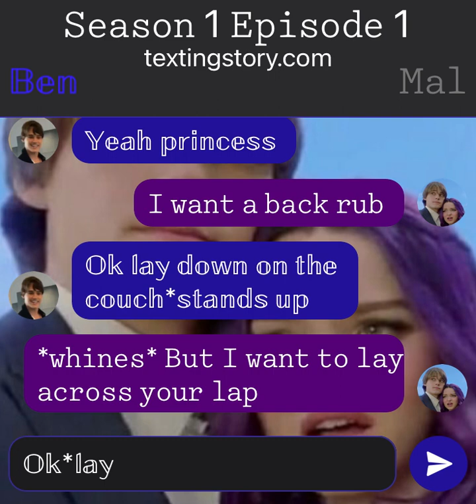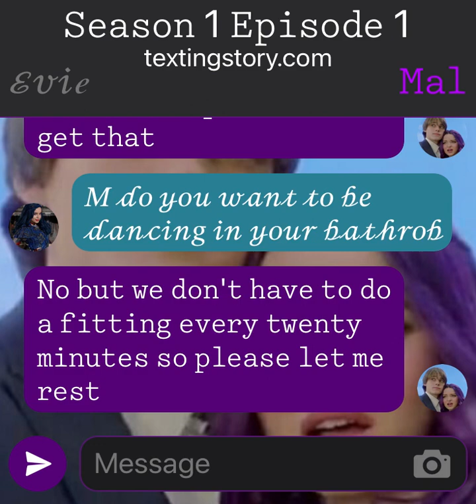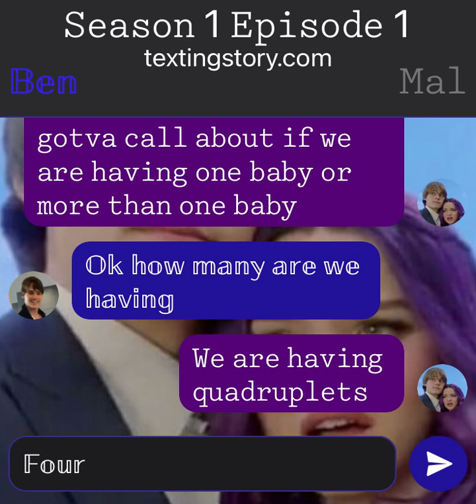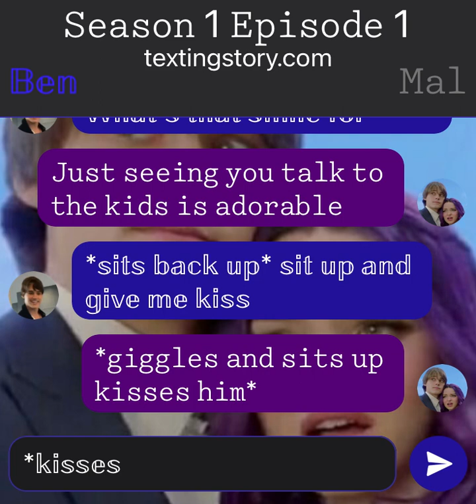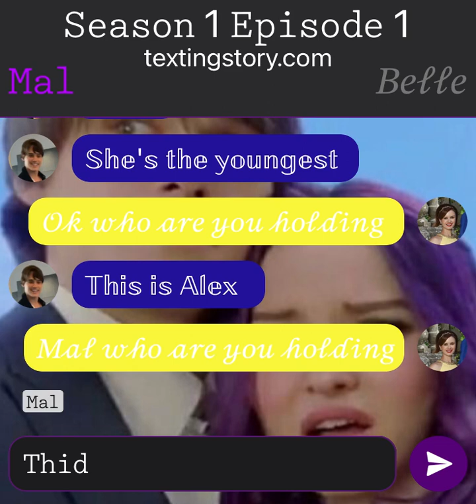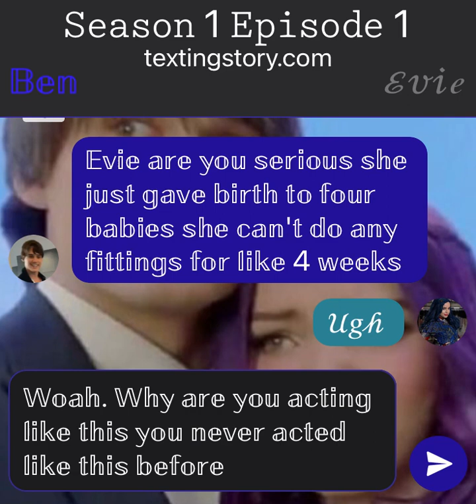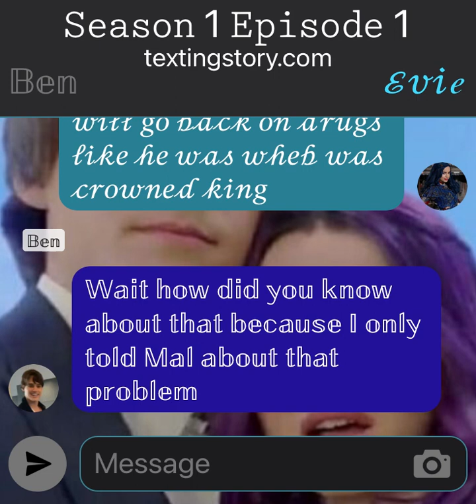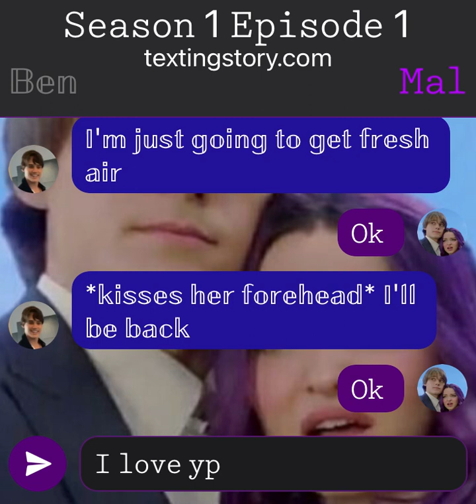𝙱𝚎𝚜𝚝 𝙷𝚘𝚗𝚎𝚢𝚖𝚘𝚘𝚗 𝚂𝚎𝚊𝚜𝚘𝚗 1 𝙴𝚙𝚒𝚜𝚘𝚍𝚎 1 𝚁𝙴𝙰𝙳 𝙳𝙴𝚂𝙲𝚁𝙸𝙿𝚃𝙸𝙾𝙽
𝚃𝚑𝚒𝚜 𝚟𝚒𝚍𝚎𝚘 𝚝𝚊𝚕𝚔𝚜 𝚊 𝚕𝚒𝚝𝚝𝚕𝚎 𝚋𝚒𝚝 𝚊𝚋𝚘𝚞𝚝 𝚍𝚛𝚞𝚐𝚜 𝚋𝚞𝚝 𝚙𝚕𝚎𝚊𝚜𝚎 𝚍𝚘𝚗'𝚝 𝚍𝚘 𝚍𝚛𝚞𝚐𝚜 𝙸 𝙳𝙾𝙽'𝚃 𝙳𝙾 𝙳𝚁𝚄𝙶𝚂